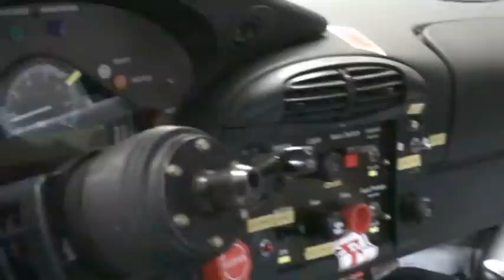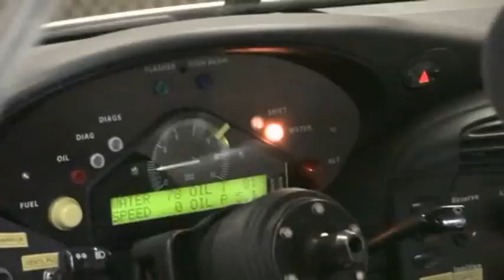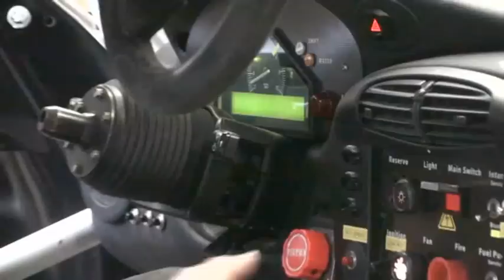Porsche 996 RSR - Dyno Run / GRT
Hey Friends!
i know, it's really hard during the winterbreak... no hillclimb races, no videos...
but i'm trying to get some cool stuff for you!

and here is a very good example!
our latest video shows gottfried grassers porsche 996 rsr on the dyno test stand! this porsche has about 480hp and 450nm!